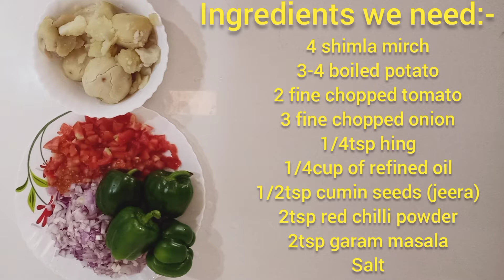Shimla mirch , शिमला मिर्च , Capsicum stuffing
Shimla mirch

Ingredients we need:-

4 shimla mirch
3-4 boiled potato
2 fine chopped tomato
3 fine chopped onion
1/4tsp hing
1/4cup of refined oil
1/2tsp cumin seeds (jeera)
2tsp red chili powder
2tsp garam masala
Salt

You can also share your tried images on my INSTAGRAM handle, I would love to see them.